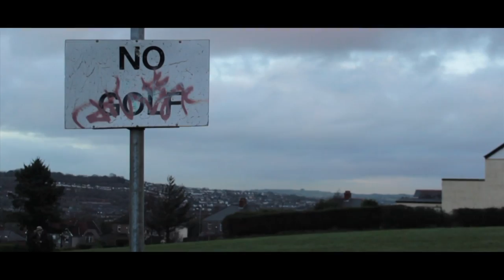JAKE SMITH CINEMATOGRAPHY 2014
Here is a portfolio to show all of the cinematography work I have done over the last year.

Song: Ki: Theory - Stand By Me
This music was not used for any profitable reasons